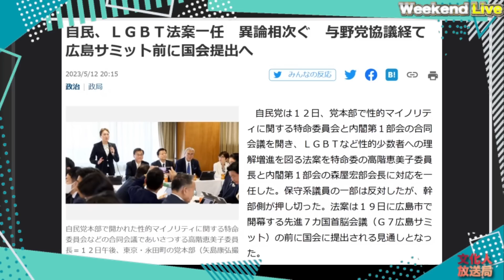LGBT法案 強行可決へ！【5/13ウィークエンドライブ①】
【5/13出演者】
加藤清隆（政治評論家）